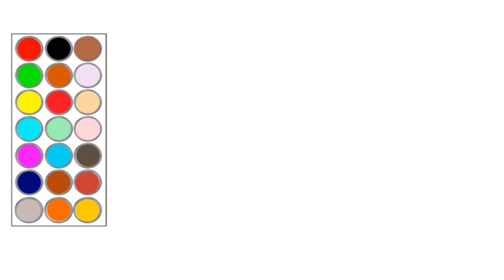como dibujar y colorear a peppa pig bombera , dibujos para niños 🐷🐖🐽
hola! en este video te muestro como dibujar a peppa pig bombera , dibujos para niños 🐷🐖🐽